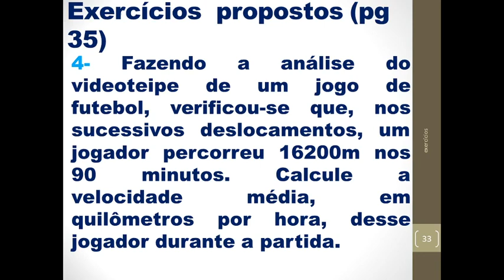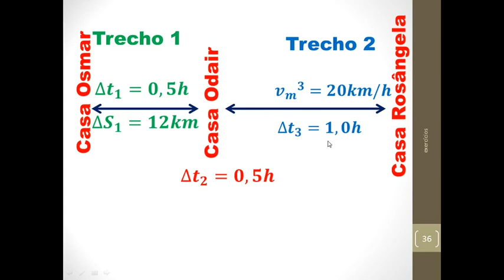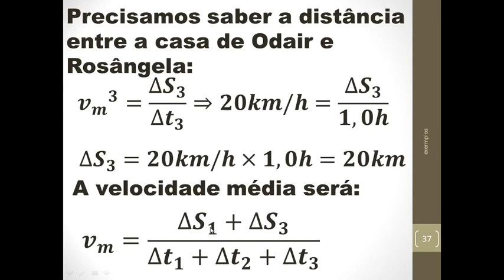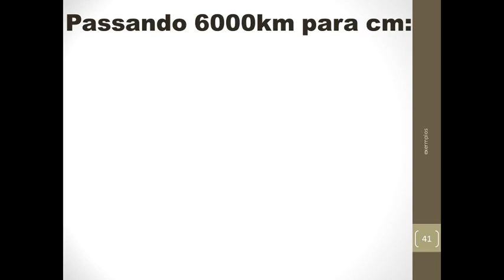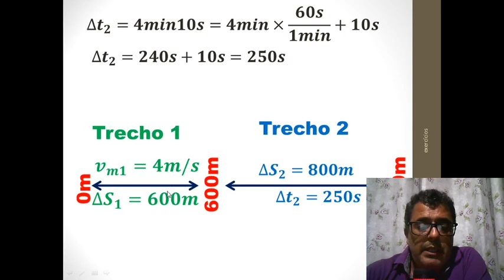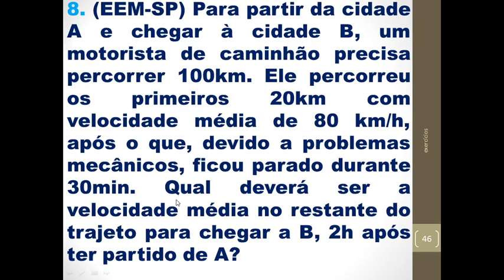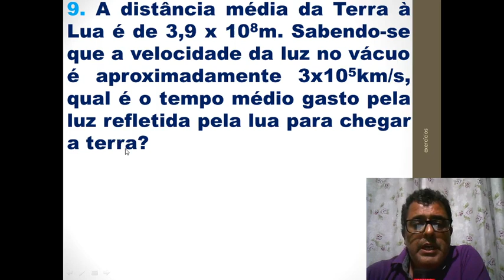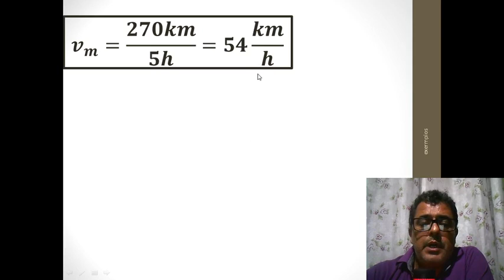exercícios p 35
exercícios resolvidos do Bonjorno p35